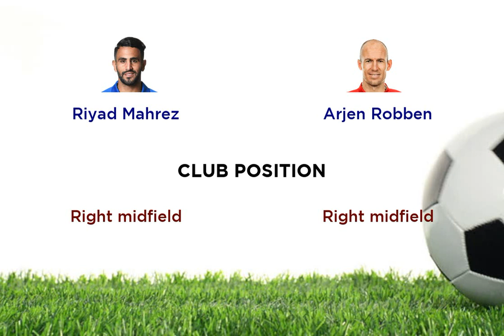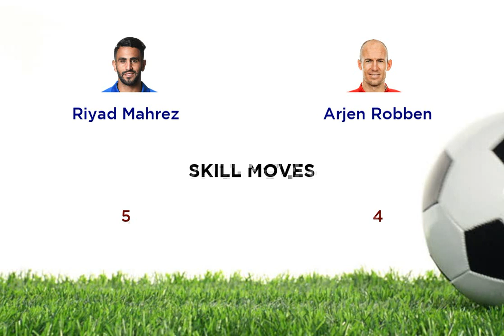Riyad Mahrez vs Arjen Robben